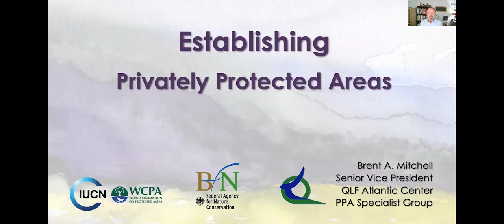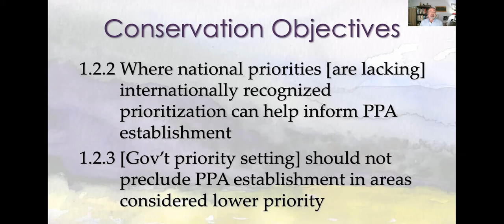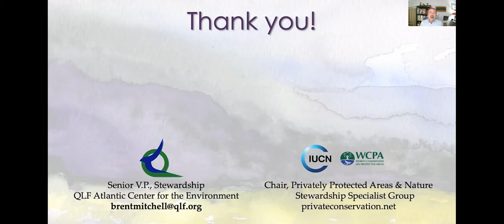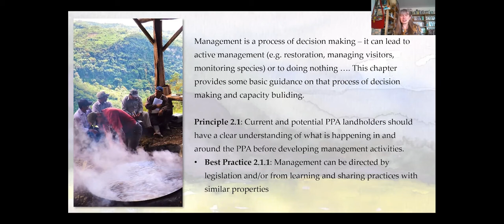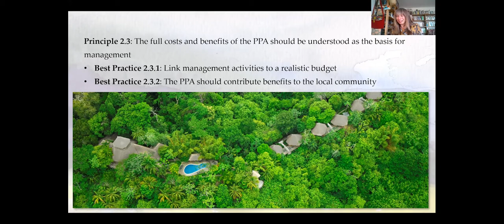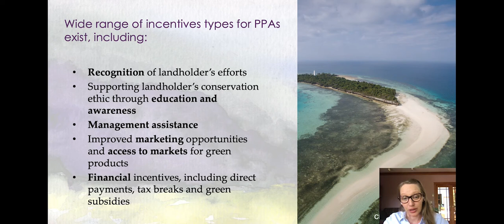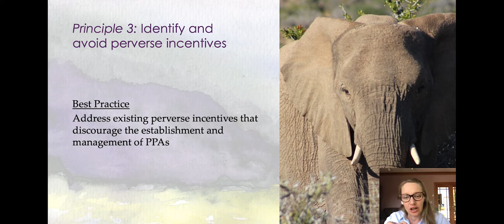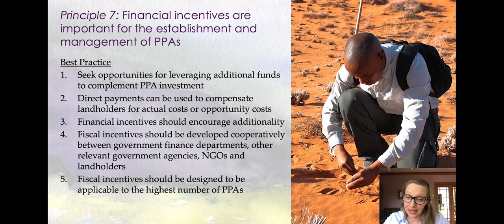IUCN Vital Sites: 'Privately Protected Areas On the Move' - Part I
This year, nations of the world are expected to set ambitious new targets for protecting biodiversity. In much of the world, achieving spatial targets will require conservation of areas under private ownership. Throughout June IUCN will devote its Vital Sites webinar series to exploring the potential for privately protected areas (PPAs) for a sustainable future.
Bringing to life IUCN’s publication, Guidelines on Privately Protected Areas, this session gives PPA managers and supporters skills to enhance effectiveness and conservation outcomes. It begins with brief presentations by PPA experts, the Guidelines authors, followed by a panel discussion with respondents on regional differences and subtopics of interest to participants, and take questions from the audience. This session is part of a year-long program initiated by BfN, the German Agency for Nature Conservation, and the WCPA specialist group on PPAs.
Session one of this three-part series leads off with the following topics:
• Establishing a PPA - Brent Mitchell, QLF Atlantic Center for the Environment and Chair of the IUCN WCPA Specialist Group on PPAs, USA
• Managing a PPA - Sue Stolton, Equilibrium Research, UK
• Incentives for PPAs - Tracey Cumming, UNDP Biodiversity Finance Initiative (BIOFIN), South Africa
• Moderator - Kent Redford, Archipelago Consulting, USA
Session two will explore Ensuring PPA permanence, Issues related to specific subtypes, and Coordination with national protected area networks. Session three will cover Recording of PPAs in the World Database of Protected Areas, the Role of PPA networks, and PPAs in post-2020 conservation targets.
These three Vital Sites webinars are presented by IUCN in partnership with the WCPA Specialist Group on Privately Protected Areas and Nature Stewardship and Budesamt für Naturschutz (BfN) as part of a year long learning program. It will add to and be complemented by online curricula available free of charge on BfN’s training website.
Guidelines for Privately Protected Areas may be freely downloaded in